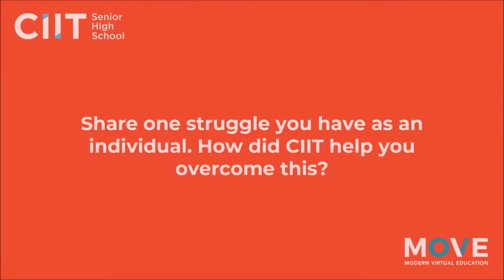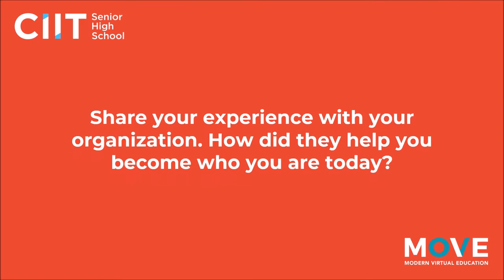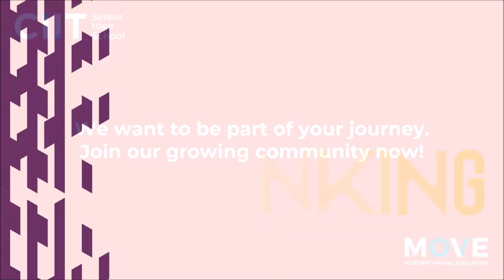CIIT Senior High School - Interviews with Student Leaders